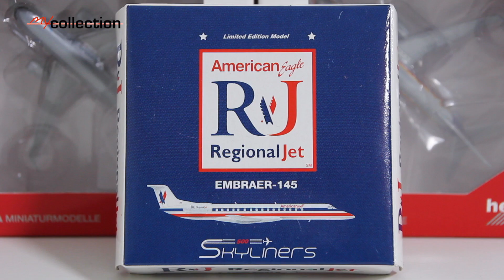My Collection #11 American Airlines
This video is showing my collection of American Airlines model aircraft from Herpa Wings and takes a little look at the airline it self.

Aircraft used in the video:

American Eagle Embraer ERJ-145 – N624AE
American Eagle Embraer ERJ-145  *Susan G. Komen* – N691AE
American Eagle Bombardier CRJ-900 – N242LR
American Airlines Airbus A319-100 –  N8001N
American Airlines Airbus A330-200 – N292AY
American Airlines Boeing 737-800 Air Cal Heritage Livery – N917NN
American Airlines Boeing 737-800 Reno Air Heritage Livery – N916NN